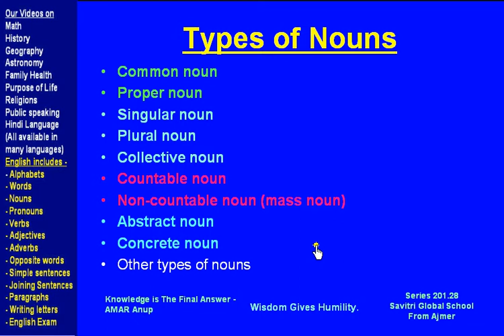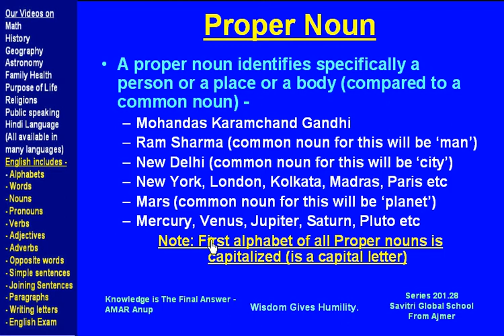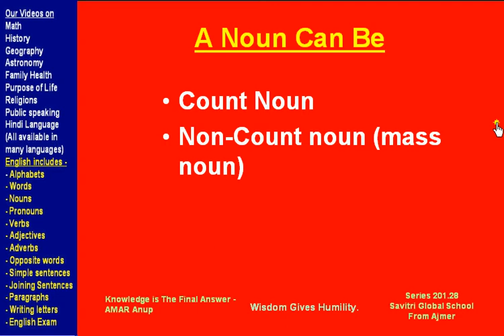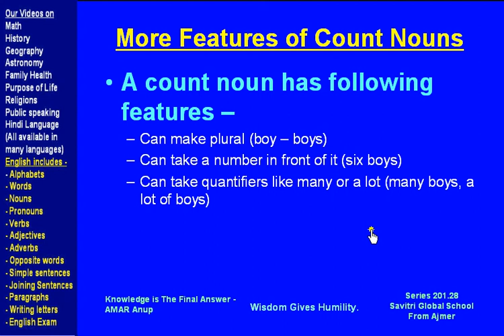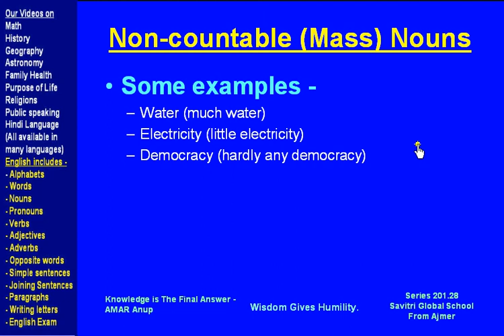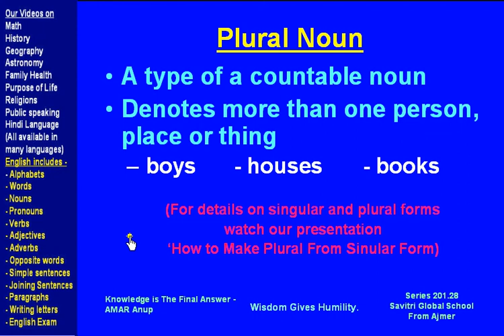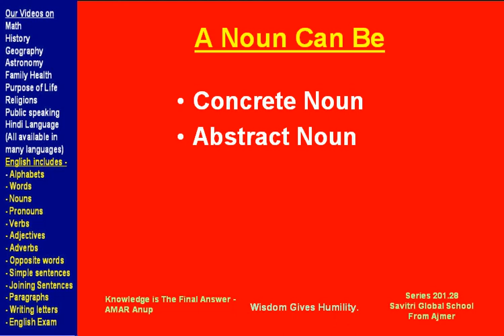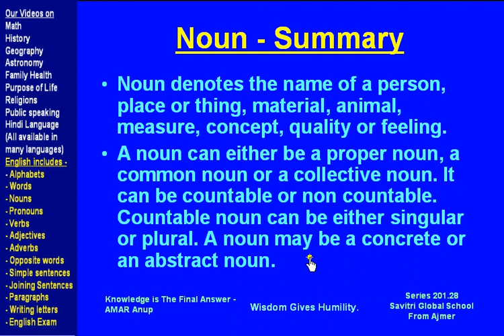Noun Part 2 of 4 English Hindi Only From Savitri Free Global School From Ajmer